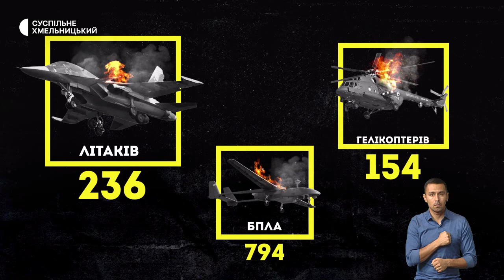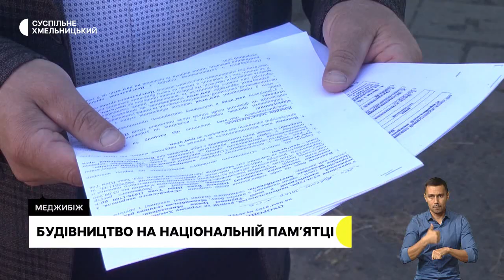Мовчазна акція, життя в окупації та полоні, заборонене будівництво | 9.09.22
Підтримати українських військовополонених: у Хмельницькому відбулася безстрокова мовчазна акція; шість місяців в окупації та чотири у полоні: історія чоловіка, котрий зміг дістатися Хмельниччини з Херсону. Що розповідає про життя в окупованій частині України?; заборонене будівництво на території пам’ятки Національного значення: хто і що будує на могилі засновника хасидизму?